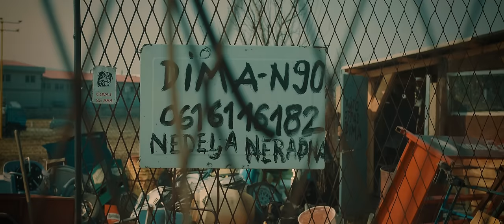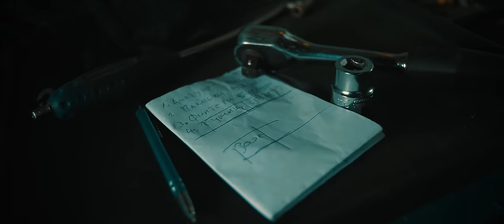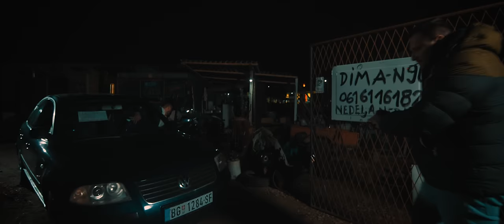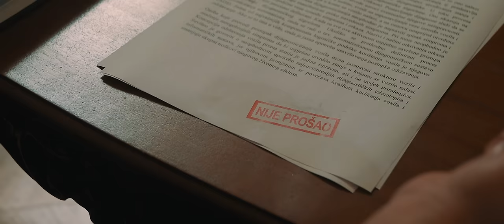Cache & Đavo feat. Kruševac Geto - Automehaničar (Official video 2022)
Pesma je čisto zabavnog karaktera, bez namere da bilo koga uvredi. Svaka sličnost sa stvarnim osobama i događajima je slučajna. Zabranjeno je svako presnimavanje i umnožavanje! Hvala na razumevanju i uživajte...

Pesma u originalu: Sani - Sokole

Studio i produkcija (mix & master): Bogdan Stojiljković - Bogi Batina

Velika zahvalnost prijateljima spota: BALKAN PETROL Veliko Gradište, AUTO ŠKOLA SALE DOO Kostolac i AUTO OTPAD DIMA Veliko Gradište.

Tekst:

I Strofa Ćače:

Dolazim kod mehaničara, mislim sitan kvar
On izlazi iz kanala, bate k'o neki rudar
Do guše umazan pita: „Šta mu sad opet fali“?
Reko': „Vuče se k'o kuče a i mnogo teško pali“

Odrali me servis mali, valjda ulja bila skupa
„Sad ću ti ja kažem odma šta je, crkla ti boš pumpa“
„Dole nešto lupa, možda auspuh puk'o“
„Verovatno i plivajući zamajac crk'o“

„Ovo je starudija“, poče nešto da odvija,
Zamalo prošlajfovalo kaže trula limarija
I da pola na ova kola, da se zameni mora
Stara fora za nekog kog zovu Bora Gedora

Tata mata svog zanata nudi mi nekog Pasata
A ne shvata da je moja plata ko trap od Trabanta
I da je moja kanta samo za staro gvožđe
Neće tehnički da prođe i tad mu šegrt dođe

Pa poče da mu viče, meni priča neke priče
Zapisa mi na papirče što se delova tiče
Reče radi po satu, nema veze što je spor
Stare gaće uze da izmeri ulje u motor

Majstor, kad ga on opravi to nema da puca
U državu jedini ume šasiju da prekuca
Pa zamalo kao mator da zbog toga leži zatvor
Za motor je velemajstor i doktor za karburator

Refren:

Turbo dizel TDI
Samo da je motor nemački
I sa malo para da se održava
Nema da se kvari žimi ti

Turbo dizel TDI
Vozilo je džaba, vozila ga baba
Lagano će prođe tehnički

II Strofa Triša:

Svako garavo mi jutro, na rešou kipi džezva
Pristiže mušterija, muke moje niko ne zna
"Zdravo živo majstore, puši mi se Alfa"
Znao sam da mora prva da presedne kafa

Silazim u kanal varim delove zavarene
Alfe se ne kvare jer prave ih pokvarene
Ne znam de je levo, završiću na nervno,
Evo curi ti na crevo celo ne valja ti servo.

Jo tekero , jo tekero moja Dačia Sandero,
Ja žmureći menjam ceo deo Seate Alteo
Vazda Mazda gazda, mazga ta japanska vazna prazna
Sranja razna nek se sazna Citroeni smrtna kazna

Dijagnostiku prikači, pa kablovi uzajmi
Za Nisani Kaškai, plastikaneri Hjudai
Sto evra mi je ruka, noge ne mora da platiš
Čučanje i klečanje će dobiješ gratis

Automehaničarska žurka od sabajle
Spalićem se po avliji na kaiševi i sajle
Sapunjam ja šake, sa ruku skidam korov
Kad siđem u kanal ki da siš’o sam u Mordor

Od mene traže savete i doktor i profesor
Neki dođu samo da naduju gumu na kompresor
Mercedes je Mečka auto za pravi ljudi
Ko sa Mecom spava popiša Audi.

Refren...

III Strofa Čami:

Eve me u garaže, će siđeš brate podne je?
Sat vreme čekam majstora da se aplouduje
Šegrti već stigli, oblače untrocigeri
zatežu gedore vade nemački šrafcigeri

Pored mene lamela, plivajući zamajac
Na zidu Pamela i Vesna Zmijanac
Karmen Elektra i stara Opel Vektra
Otškrinuto prozorče, drži ga jedna letva

Sedim na Tigar gumu listam auto katalog
Popio sedam kafa i pojeo talog
Evo ga i majstor ide sam’ da se obuje
Iz daleka se oseća na sintetičko ulje

"Izvini naručivo deo za Porše Kaen"
Kaži baki šta te muči kaki je problem"?
Gori žuta slavina ima dima tu kod plina
Druga brzina i nešto mi se cima ki strvina

Štuca, puca, tuca poluosovina il' bombina
Kola mi lipcosala ki stara kamila
Jače drukam gas na lonac seva varnica
Klima mi se greje ki furuna i kotlarnica

I brava zebava vrata mora kupim nova
Ne mož da ih otvori Kličko ni Roki Balboa
Izgoreo mi motor u depresiju ja tonem
Ovo pre mene ki da ter'o Miki Rajkonen!

Refren...